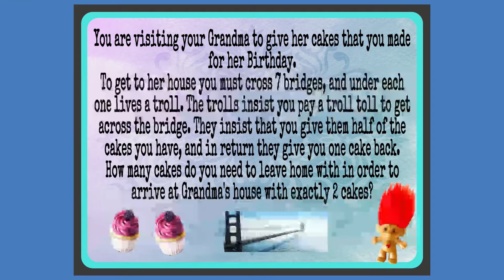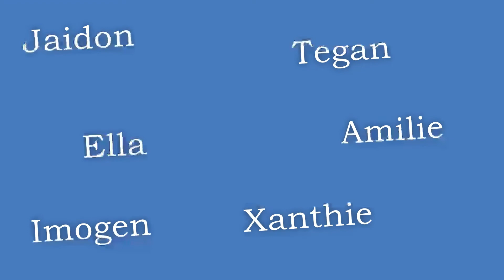MathsatHome 70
Your final video for this school year.